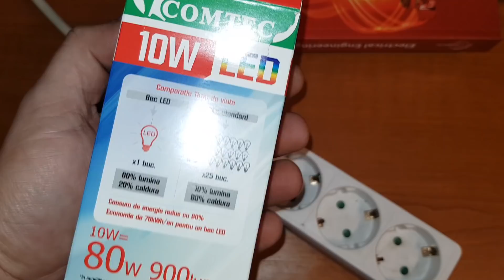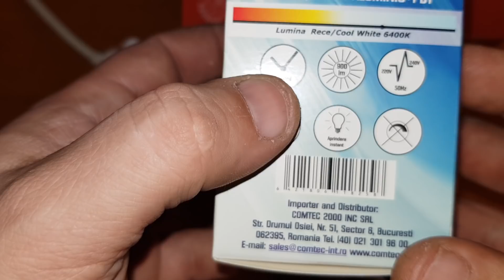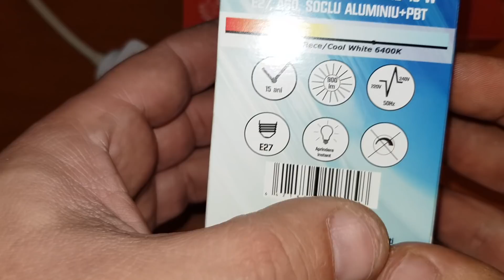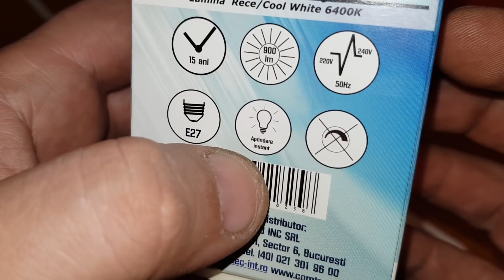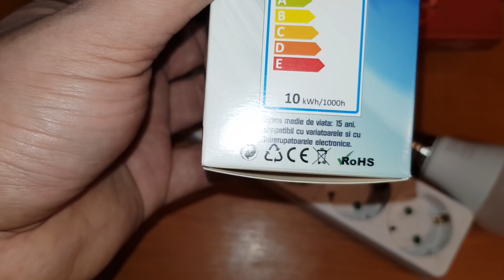Becuri cu LED periculoase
A nu se folosi la lampi pe care le lasati pornite cand plecati de acasa gen lampi cu senzor etc,